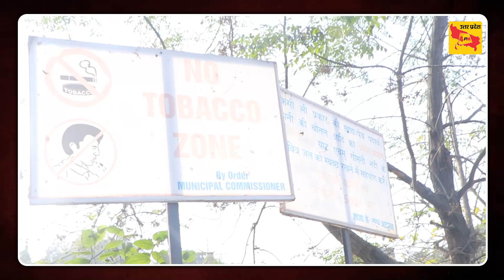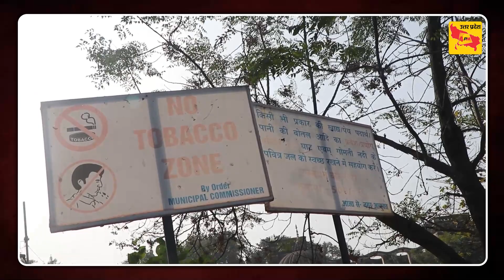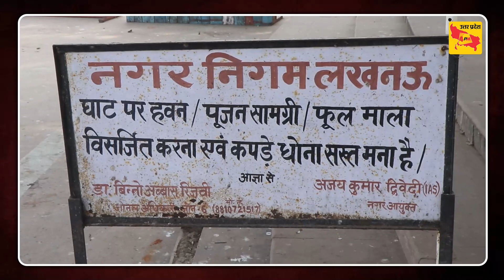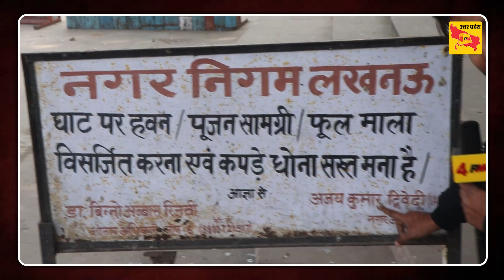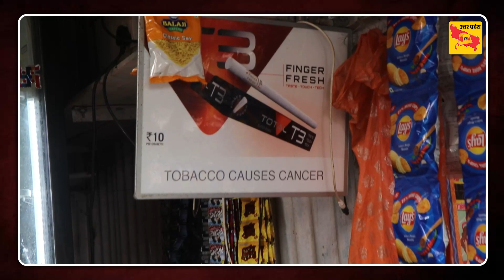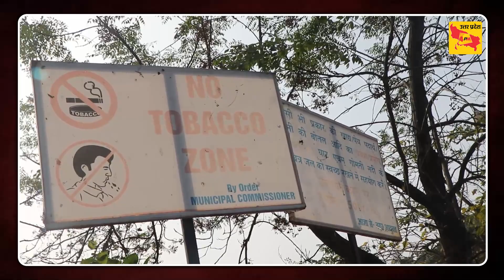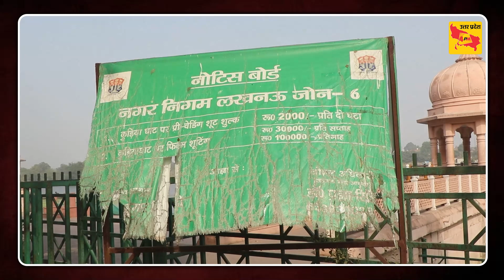लखनऊ नगर निगम की आँख खोल देने वाली दास्तान देखिये